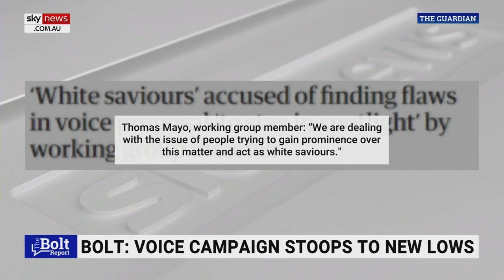Marcia Langton ‘doesn’t unite’ but ‘divides’ Australia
Indigenous Academic Marcia Langton “doesn’t unite” but “divides” Australia despite being one of the key designers of the Voice to Parliament, says Sky News host Andrew Bolt.

“Look at all the people she’s accused of racism in the past: Environmentalist Tim Flannery … Leftist Journalism Academic Wendy Bacon, Leftist Professor Larissa Behrendt … Former prime minister John Howard,” Mr Bolt said.

“She’s also called me a racist, on ABC TV, although later admitted to me and Steve Price on our radio show I wasn’t after all.”